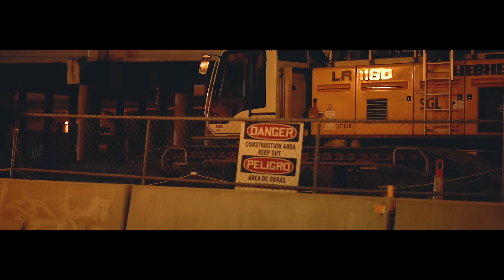NO DEJES QUE EL TIEMPO. Al2 el Aldeano & Silvito el Libre //VIDEO OFICIAL//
DIR. Johan Hernandez
Musica de ESEJOTA
Grabado en LA CUEVA
Arreglo y Master VenenomalO
La Casa del Terror
Aldo el Aldeano
Silvito el Libre